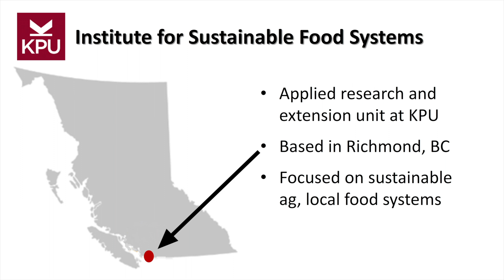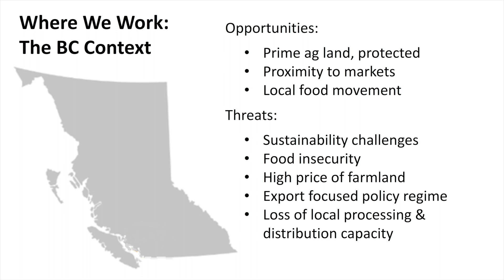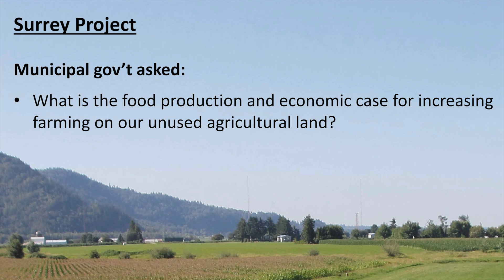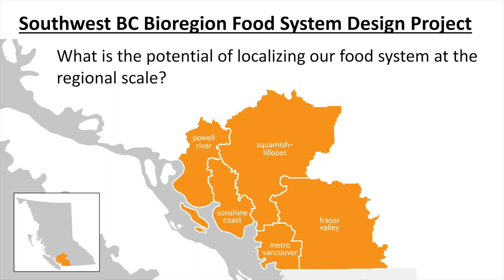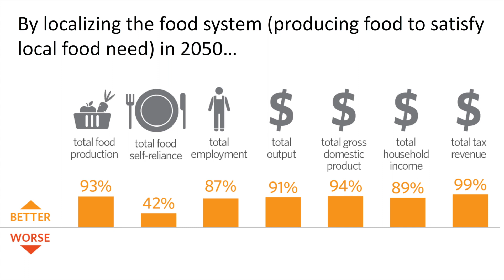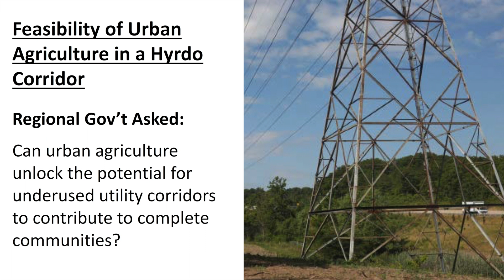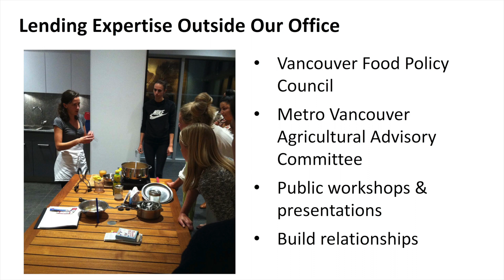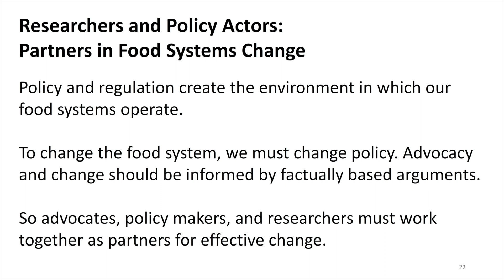The Way Forward: Food Policy Entrepreneurship (Caitlin Dorward, Kwantlen Polytechnic University)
Cultivating Connections: Alberta Regional Food Systems Forum, February 5, 2017

Policy Plenary: The Way Forward: Food Policy Entrepreneurship

Wayne Roberts (moderator)
Jason Cathcart, Director, Regional Planning, Alberta Environment and Parks, Land Use Secretariat
Caitlin Dorward, Senior Research Associate, Kwantlen Polytechnic University
Krista Milford, University of Alberta, Centre for Health Promotion Studies
Kristi Peters-Snider, City of Calgary, Office of Sustainability

Land use, food network, nutrition, and food council perspectives Discover what planning tools, applicable to maintaining an agricultural land base, may be available for you to use to minimize urban encroachment (fragmentation and conversion of agricultural land). A bioregional food network best practices review will highlight the required supportive policies and programs that allow for regional food sourcing, distribution and purchasing strengthening the regional economy. Discover where we are succeeding and where we need to go on supportive nutrition policies thanks to the Power Up team and their provincial report card. Knowing what research, relationships and governance is fundamental to an effective food council should help you kick start your own.

In this address, Caitlin Dorward discusses Food Policy Entrepreneurship and the role of applied research to support food policy entrepreneurship. She notes that in order to change the food system, it is necessary to change the policy.